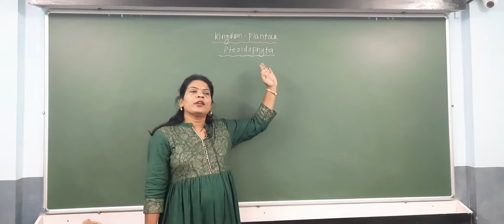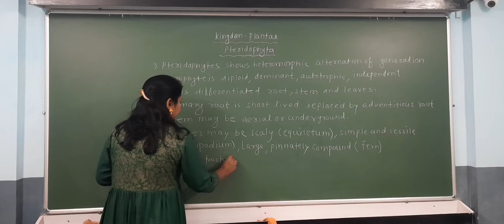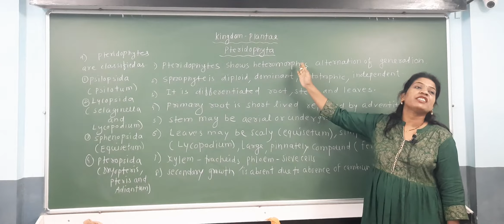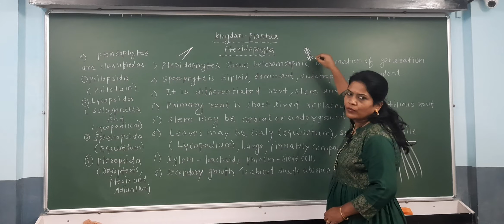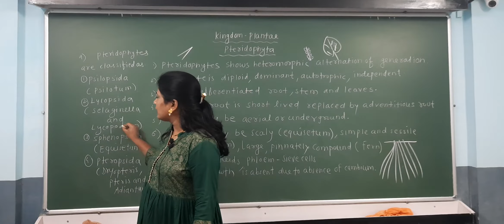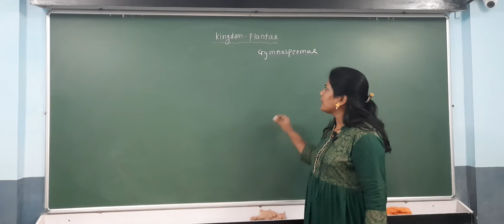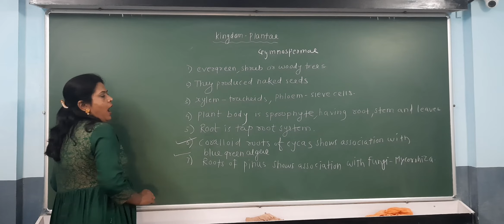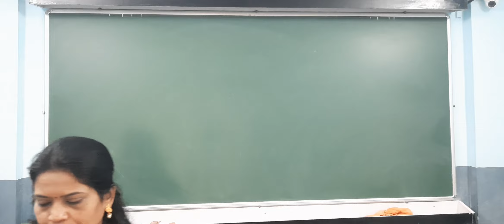Kingdom plantae. Lecture-5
Xl Biology l, by Mane (Sawant )Sujata .